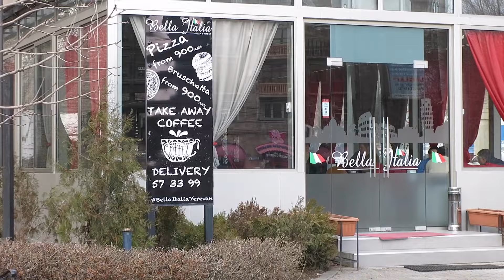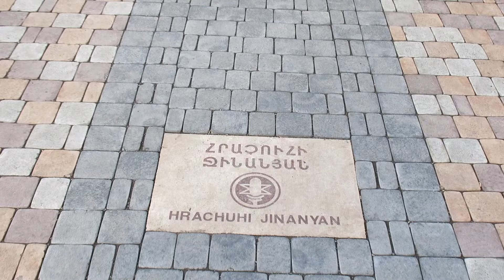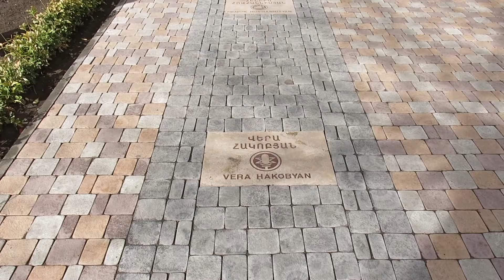Yerevan, 17.03.17, Fr, Video-4, Sayat Nova + Alek Manukyan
Live streets view, Yerevan, March17, video-4, Sayat Nova , Alek Manukyan.

Hayer,  mejnert mi pahek - artahaytvek, pataskhanem, te voch, karevor chi - shat ushadir kardum enk, ev bolor groghnerits shat  shnorhakal enk. @ndanur gorts@ hamatekh pti arvi.